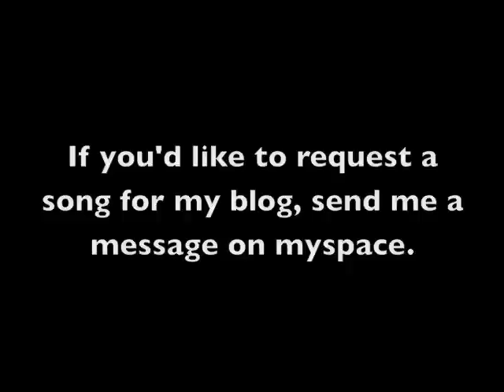Blog 37 "Shoved"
A song by request...and talk about upcoming shows and stuffs!!